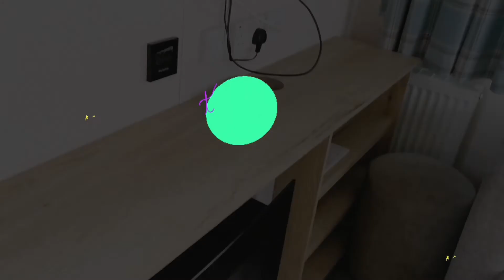Vlog Caravan Living|Clacton on Sea 🚎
Hello my friends, and welcome to our caravan living experience. I hope you enjoy discovering new places and trying out everything that comes with the discoveries.

Thank you friends for all your support.

Song : Endless love.